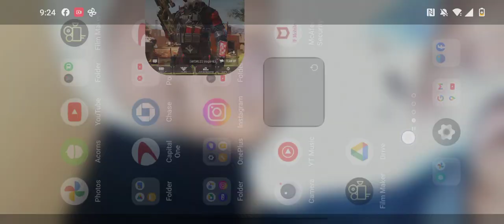BillionzEnt Gaming World "Cod Prime War" (callofdutymobile)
callofdutymobile
DownLoad & Stream On Spotify x AppleMusic